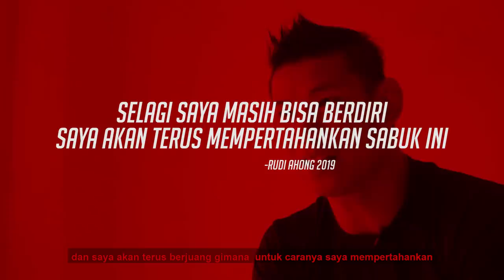INI ALASAN KENAPA SAYA MEMILIH JIUJITSU!!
halo guys kali ini...
divideo kali ini saya menceritakan kenapa saya memilih jiujitsu dan cara saya merecovery tubuh dan membutuhkan asupan saya selama ini..langsung ditonton yah guyss..enjoy...